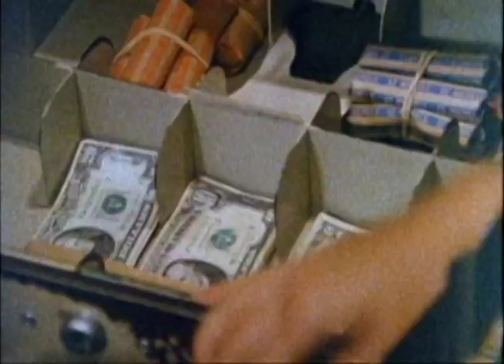The Hold Up (Re-Edit)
Bits and pieces from a student editing tutorial narrated by Roger Ebert. After nonstop editing over the past week our professor casually slips this re-edit project in our to-do list. Here's the result of me not giving a flying flip.